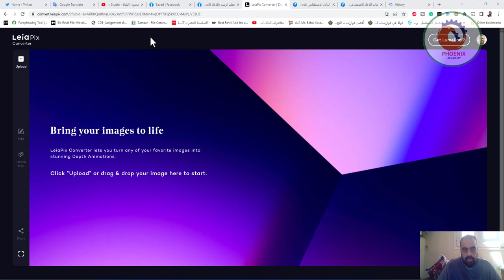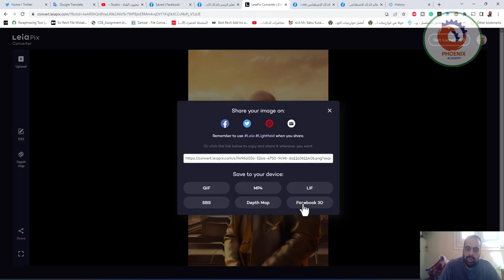الموقع ده تقدر ترفع عليه اي صورة او حتي بالذكاء الاصطناعي وهو هيحولها ل 3d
عارف الصور الثري دي بتاعت الفيس بوك.. عمري ما حبتها ...
لان اغلب اللي بيرفع بتكون الصورة نفسها مش متجهزة تبقي 3d . فتلاقي نفسك داخل في بحر من البكسلات والاشكال العجيبة..
الحل هنا. الموقع ده تقدر ترفع عليه اي صورة او حتي بالذكاء الاصطناعي . وهو هيحولها ل 3d. الميزة هنا انك تقدر تتحكم في شكل الحركة. زالحركة نفسها شكلها طبيعي جدا .

❤️ روابط التواصل
✅ انستجرام